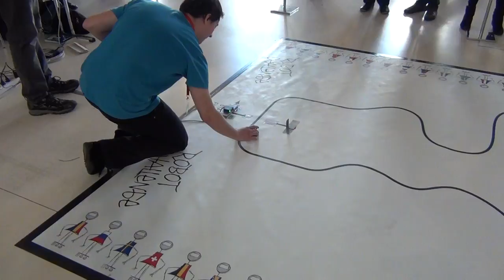RC 2012 - Nite 3 - 00016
The Linefollower category